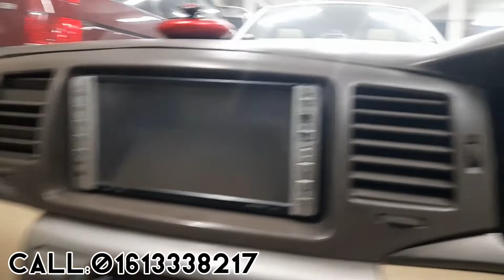ফ্রেশ কন্ডিশনের গাড়ি কিনুন/Toyota X Corolla/Used Car Sales In BD/used cars|Random Car Sales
Welcome To Random Car Sales 🙋🏽

Car Details

Car Brand Name:Toyota
Car Name:X Corolla
Manufacturer:Japan
Model:2006
Registration:2010
Engine Capacity/CC:1500
Serial:29
Engine:VVT-I
Transmission:Auto
Color:White
Fule System:Octane And CNG [60 LTR]
Condition:First Party [Smart Card]

Options : Super fresh Fully Loaded.Interior Fresh, 2 Air Bag, , Digital Miter, Tempered Glass, Alloy Rims With FRESH Tyre, Fresh Light , , All Papers R Up
date.No any accidental history,

দ্রষ্টব্য: আপনি যদি কিছু পরীক্ষা করতে চান তবে আপনি এই গাড়িটিকে যেকোনো অটোমোবাইল বিশ্লেষণ কেন্দ্রে নিয়ে যেতে পারেন।